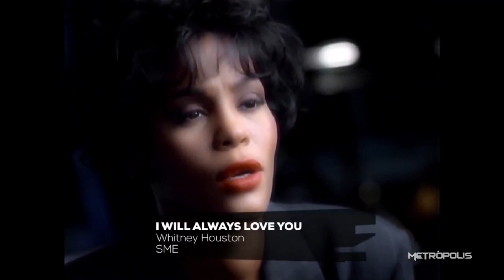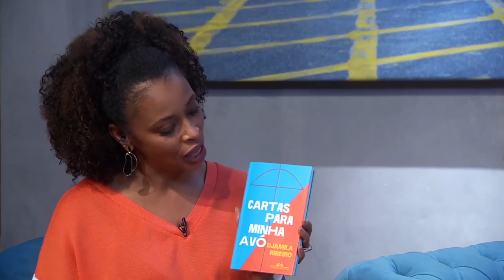Djamila Ribeiro lança 'Cartas Para Minha Avó', onde revisita diferentes momentos de sua vida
No mais pessoal e delicado de seus livros, a filósofa Djamila Ribeiro revisita sua infância e adolescência para discutir temas como ancestralidade negra e os desafios de criar filhos numa sociedade racista. O relato se dá na forma de cartas a sua saudosa avó Antônia ― carinhosa e amorosa, conhecedora de ervas curativas e benzedeira muito requisitada.

Djamila também fala de relacionamentos amorosos e experiências profissionais, das músicas, das leituras e das amizades que a acompanharam em sua construção pessoal ― e da percepção paulatina de que a memória das lutas e das conquistas das pessoas negras que vieram antes de nós é a força que nos permite seguir adiante.